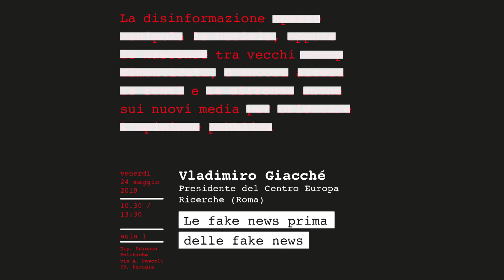Le fake news prima delle fake news - Vladimiro Giacché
Quando nasce il concetto di fake news? Vladimiro Giacché, economista, presidente del CER (Centro Europa Ricerche) e membro del consiglio direttivo di a/simmetrie, analizza il meccanismo della disinformazione operata da parte delle élite e dei media tradizionali e presenta alcuni esempi di fake news adottate per creare consenso intorno a scelte politiche e militari discutibili.

Intervento tratto dal convegno "Disinformazione tra vecchi e nuovi media" tenutosi il 24 maggio scorso presso il dipartimento di Scienze Politiche dell'Università di Perugia.
Tra i relatori presenti Antonio Nicita, commissario AgCom, Daniele Capezzone, giornalista La Verità e condirettore di Atlantico, Benedetto Ponti, docente di diritto dell’informazione e presidente di a/simmetrie.